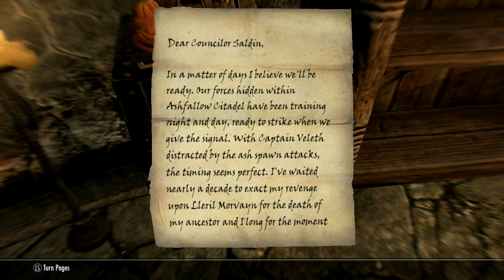Skyrim Modded - Ep. 107 , Dragonborn part 3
Im Roarin and this is an LP of a High Modded Skyrim playthrough . Join My Dragonborn Roarin , along with his followers on their adventures .
Everything From Zaliena, a Night Elf from World of Warcraft, A Ronso from Final Fantasy , to his very own Pack of Werewolves and a Family of Vampires

and more...

and more...

and more...

and more...

and more...

and more...

and more..